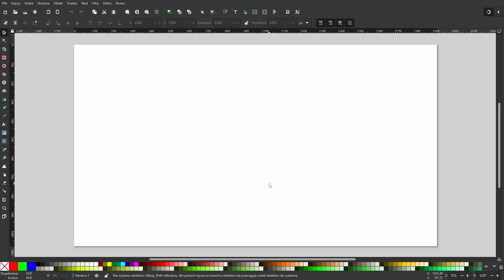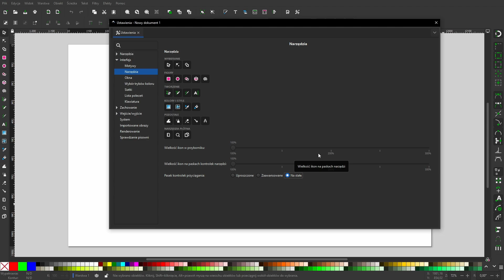Klasyczny pasek przyciągania w Inkscape 1.3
Począwszy od wersji 1.2 pasek przyciągania został ukryty pod rozwijanym menu w prawym górnym rogu. Nie każdy lubi tak pracować, więc w 1.3 przywrócono tę funkcję.

Ścieżka:
Edycja - Ustawienia - Interfejs - Narzędzia
Pasek kontrolek przyciągania: Na stałe